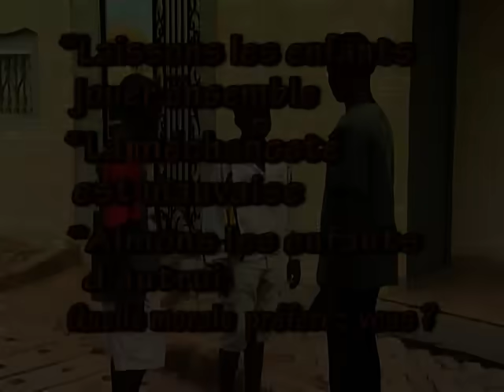L'As du lycée - S01 - Episode 40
L’As du lycée
Saison 1 - Episode 40 : La révolte de Kouka

Humour # Argent # Pauvreté...